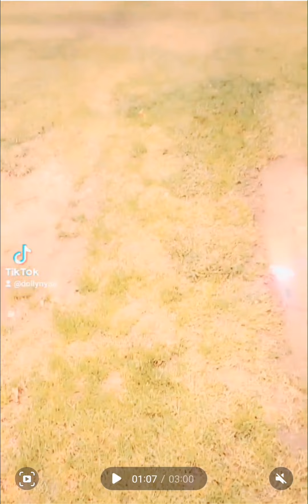Cake music video cover by dolly.nyaa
Hi guys this is my first music video cover call cake originally by melanie martinez and a really bad thing the music video was supposed to be posted on my tiktok but for some reason it kept removing my sound when everytime I tried to re-upload it over and over again by if yall wanna follow my tiktok it's @dollynyaa but just enjoy